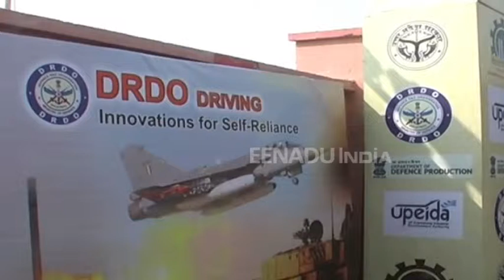कानपुर: आज यूपी डिफेंस एक्सपो के समापन समारोह मे पहुंचेंगे सीएम योगी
कानपुर: यूपी के सबसे बडे डिफेंस एक्सपो में मुख्यमंत्री योगी आदित्यनाथ आज होंगे शामिल. योगी आदित्यनाथ दोपहर 1 बजे सीएसए में डिफेंस मेले में शिरकत करेंगे. तीन दिवसीय एक्सपो का शुक्रवार को समापन हो रहा है.